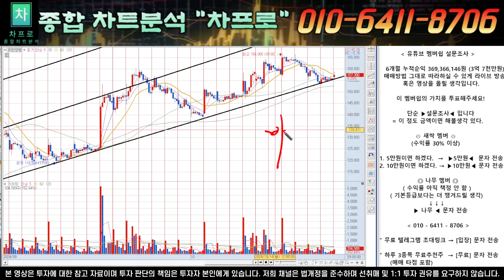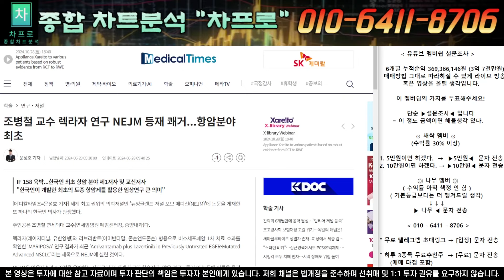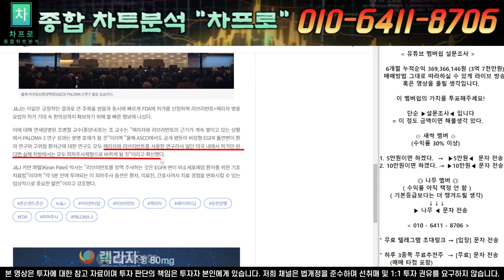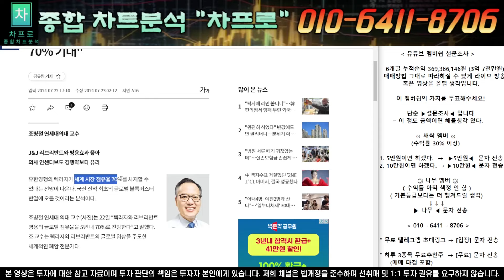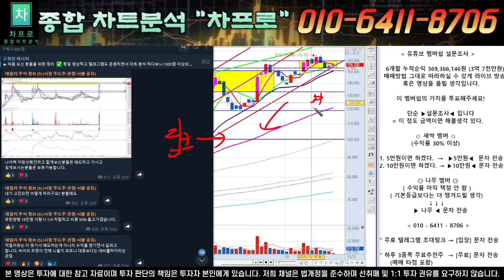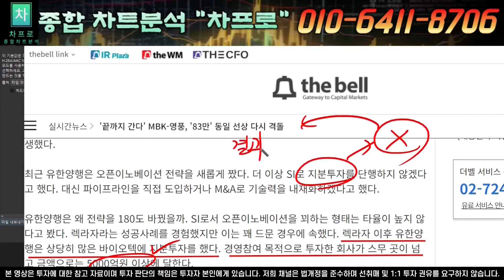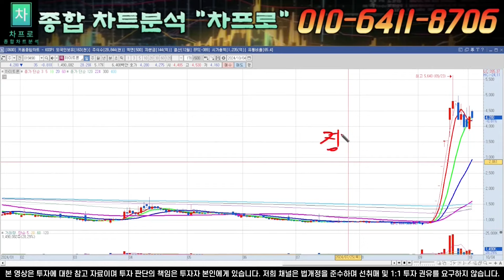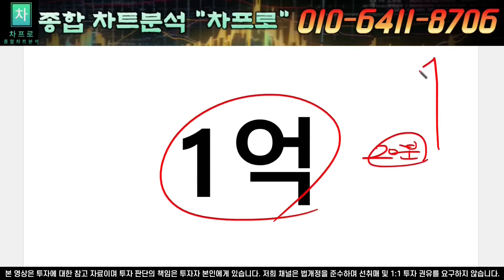[유한양행 주가전망] ■긴급속보! 미국최고권위 저널에 대서특필 등재! SC개발결과도 연말에 발표예정! 전세계 70%독점한다!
안녕하세요, 차프로 입니다.

■ 차프로 / 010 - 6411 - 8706 [입장] 이라고 문자 보내주시면
100% 평생무료 운영중인 텔레그램 공부방 링크를 문자로 남겨드립니다.